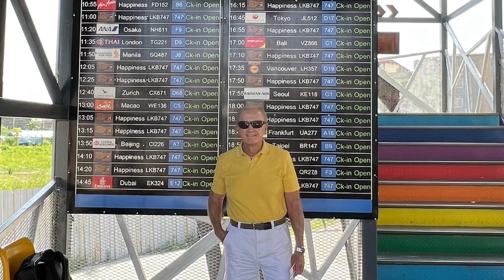John Gidowski Thailand 2023